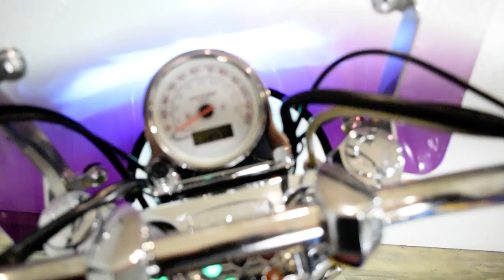2007 Victory Jackpot | Used motorcycle for sale at Monster Powersports, Wauconda, IL